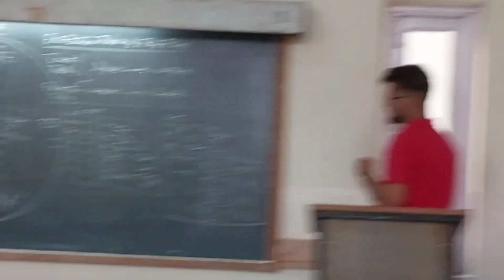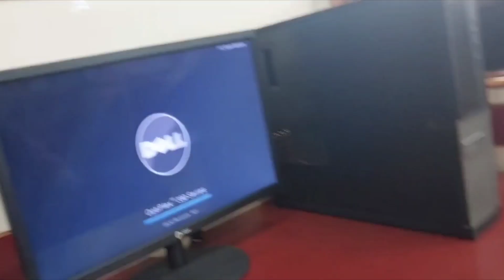"Life in Pictures: My Second Collage Vlog Will Leave You Breathless!"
1. "I thought the first day was great, but the second day of collage made me feel like I was really living."
2. "There's something about the energy on the second day of collage that just gets me pumped up."

3. "I couldn't wait to see what the second day of collage had in store for me, and boy did it deliver."
4. "If you thought the first day was exciting, you won't believe what happened on the second day of collage."
5. "I never knew how much I could love being in collage until I experienced the magic of the second day."

Here are some possible hashtags